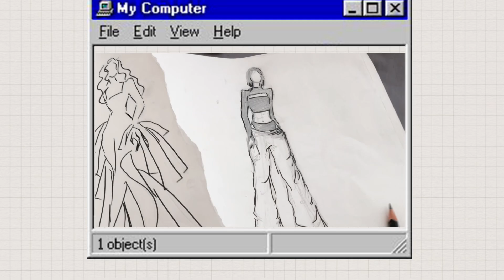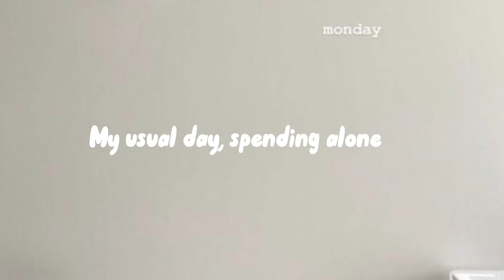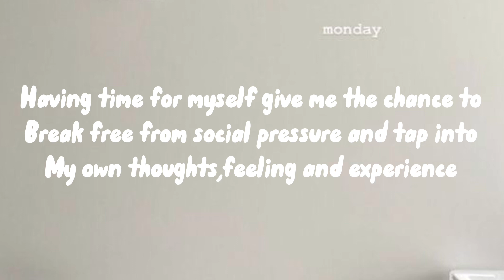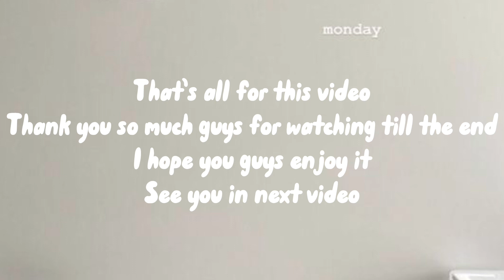living alone/my usual days#zainewmz